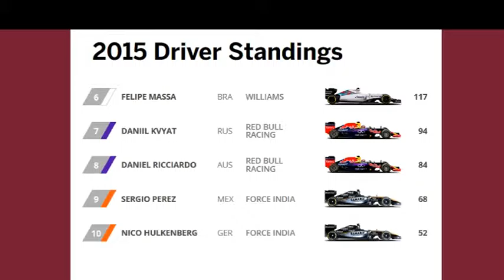Nico Rosberg vence o GP Brasil de Fórmula 1. Confira a análise do Super FC